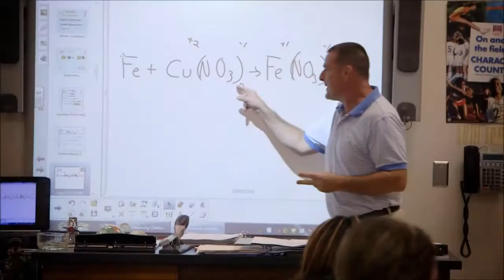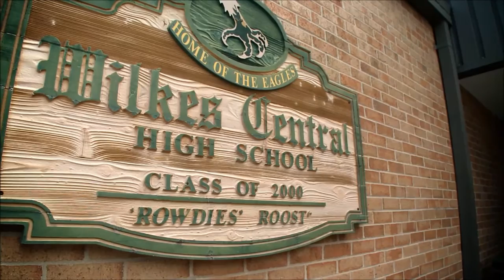WCHS School Video